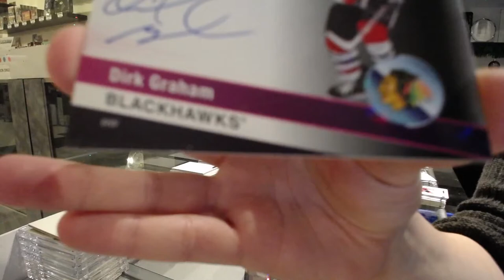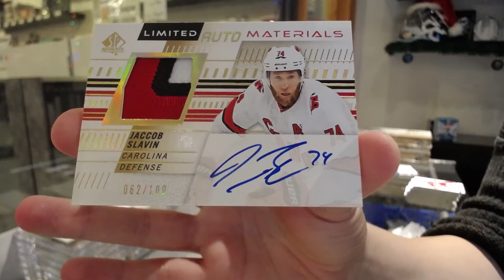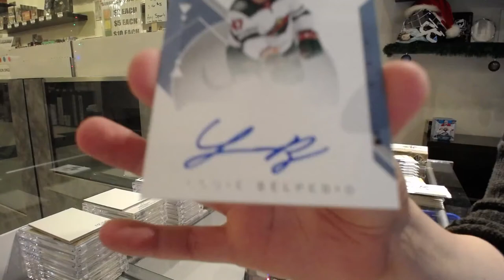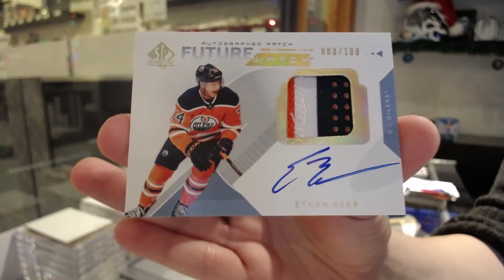18-19 UD SP Authentic & 19-20 UD SP Authentic Hockey 4 Box Break - C&C GB #13,050